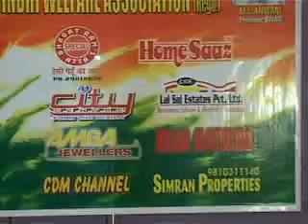independence day 2006 celebration manglam jan kalyan samiti ( Regd. ) mjks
independence day 2006 celebration flag ceremony  ram babu sharma manglam jan kalyan samiti ( Regd. ) mjks lajpat nagar President mohan kataria 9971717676 ajy maken sardar tarivinder singh marwah subash malhotra ladies race children race senior citizen race s c alag tarun sachdeva